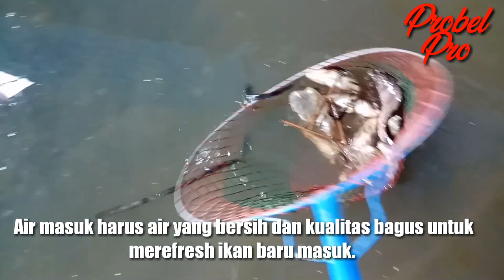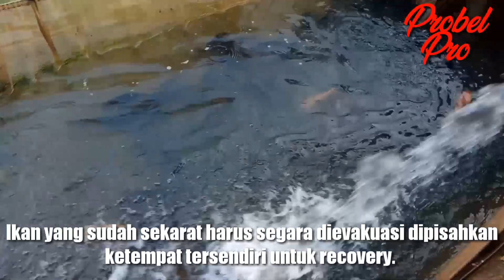Tips Ikan Tidak Mati Dipenampungan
Ikan Dipenampungan sangat rentan mati ini video Ttg cara mengatasi agar Bertahan Hidup
- Video Shot used Android (kualitas video gunakan Android)-